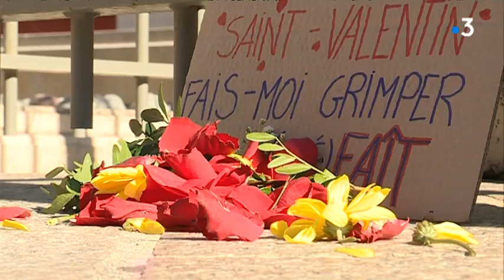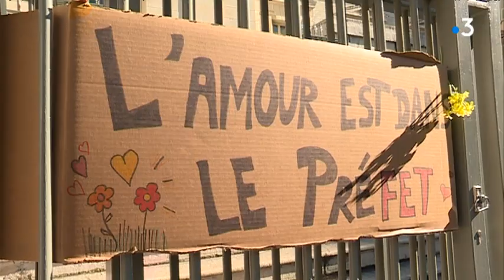Relaxe de Cédric Herrou suite à une plainte pour injure publique du Préfet des Alpes Maritimes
4 mois après l'audience, le tribunal correctionnel de Nice rendait ce jeudi sa décision dans l'affaire opposant le préfet des A-M Georges-François Leclerc au chef de file des défenseurs des migrants dans la vallée de la Roya Cédric Herrou.

Le préfet avait porté plainte pour injures publiques. Le parquet avait requis une amende de 5000 euros à l'encontre du militant humanitaire qui a finalement obtenu la relaxe.

Intervenants :
- Cédric Herrou, militant humanitaire
- Sabrina Goldman, avocate de Cédric Herrou

Un reportage de : Olivier Chartier-Delègue et Nathalie Morin